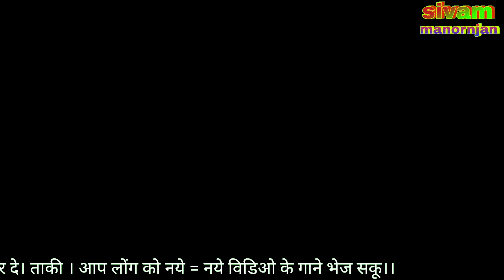(भाग 8) दहेकती हुई चिंगारी सुहागन का तणपता हुआ दिल उर्फ डाकू श्याम सिंह /राम नेवाज की नौटंकी/नौटंकी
जिला__________________________रायबरेली
उत्तर प्रदेश फुरसतगंज_पीढ़ी चौराहा

Hay mai sivam manoranjan chainnls
 चुटकुले नौटंकी तमाशा गांव की नौटंकी स्टेज शो मनोरंजन से भरपूर जबरजस्त नौटंकी का तमाशा देखने के लिए आपका स्वागत है
माई लव इंडिया 🇮🇳🇮🇳🇮🇳🇮🇳🇮🇳❤️🌹🌹🌹

शिवम भाई
nautanki
idrish ki nautanki
idrish ki nautanki comedy
nautanki
नौटंकी रायबरेली कॉमेडी
Nautanki vidio
Nautanki
Nautanki
नौटंकी फुर्सत गंज
 Idrehs kampani nautanki
गांव की नौटंकी
Indresh, Funny jokes
Video nautanki,
Nautanki
 vidio नौटंकी खेला

नौटंकी दाउदनगर नगर
खलनायक शरीफ
शुकुल बाजार नौटंकी
New hasi Khushi the great Sangeet party nautanki
Bhanosa Nautnki
पीर मोहम्मद
Ganga caiset शिवम मानोंरजन
नौटकीं
फुर्सत गांज नौटंकी
भादेहरा नौटंकी
चकरार की  नौटंकी
शिव विलास यादव की नौटंकी
चकरार नौटंकी
टेकारी नौटंकी
चकरार नौटंकी
Lovesong
comedy
funny video
nautanki gana
Bhojpuri video
सुपरहिट _नौटंकी
नाच नौटंकी प्रोग्राम
नौटंकी
Nautnki video
aajanti ki nautanki
aaja ki nautanki
Gav ki nautanki
Sonu dansar ki nautanki
video nautanki
nautanki
vinod dancer ki nautanki
lala ram ki nautanki
Nautanki khela
nach khela
Nautanki program
Suresh dancer ki nautanki
ram khelavan ki nautanki
Mama bhanje ki nautanki
lockdown
Lucknow ki nautanki
भगत की नौटंकी
भगत वाली नौटंकी
भक्तराज की नौटंकी(भाग 8) दहेकती हुई चिंगारी सुहागन  का तणपता हुआ दिल उर्फ डाकू श्याम सिंह /राम नेवाज की नौटंकी/नौटंकी
भक्त राज थियेटर संगीत पार्टी नौटंकी
भक्तराज की नौटंकी
मेला की नौटंकी
दिनेश की नौटंकी
प्रमोद चकरार की नौटंकी
प्रमोद चकरार वाली नौटंकी
प्रमोद चकरार की पार्टी नौटंकी
प्रमोद चकरार की कंपनी नौटंकी